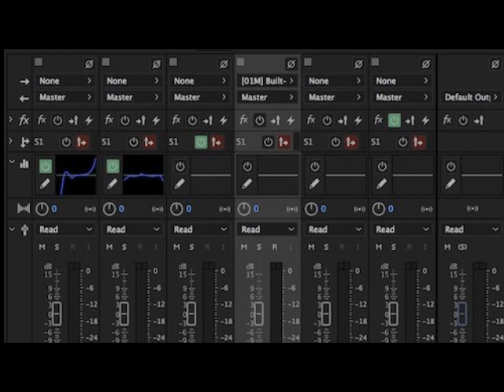Filomena Yesu Wanga